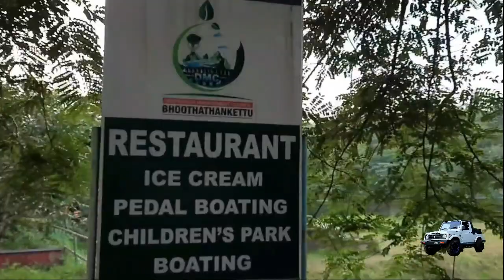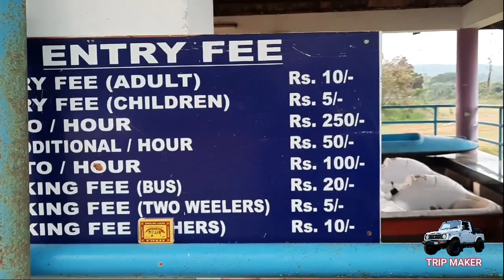ഭൂതത്താൻകെട്ട് ഡാം അഥവാ കെട്ടുവാതിൽ (part 2)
കേരളത്തിലെ എറണാകുളം ജില്ലയില്‍ കോതമംഗലം താലൂക്കിലെ പിണ്ടിമന ഗ്രാമപഞ്ചായത്തിലെ ഭൂതത്താന്‍കെട്ടില്‍ പെരിയാറിന് കുറുകെയുള്ള ഒരു അണക്കെട്ട് ആണ് ഭൂതത്താന്‍ കെട്ട്(പെരിയാര്‍ അണക്കെട്ട്). കോതമംഗലം  തട്ടേക്കാട് വഴിയില്‍ കീരംപാറ കവലയില്‍ നിന്ന് ഇടത്തോട്ട് ഇടമലയാര്‍ വഴിയില്‍ 5 കിലോമീറ്റര്‍ അകലെയാണ് ഭൂതത്താന്‍ കെട്ട് സ്ഥിതി ചെയ്യുന്നത്.

Transportation:
Railway station: Aluva (Kochi), about 43 km away.
Airport: Cochin International Airport, about 26 km from Kochi city (Cochin).